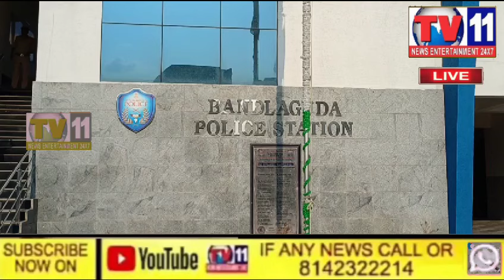CELL PHONE TOWER LAGANA PER MILAT NAGAR BASTI KI AWAAM PARASHAN HO RAHI BANDLAGUDA BS LIMIT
Video from TV11 NEWS FAST AND FACT 24X7.   CELL PHONE TOWER LAGANA PER MILAT NAGAR BASTI KI AWAAM PARASHAN HO RAHI BANDLAGUDA BS LIMIT